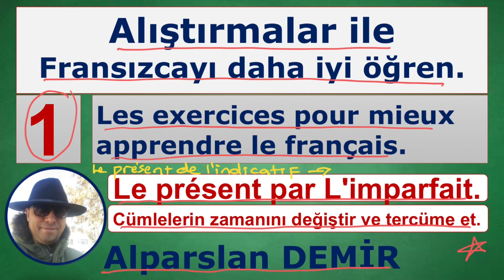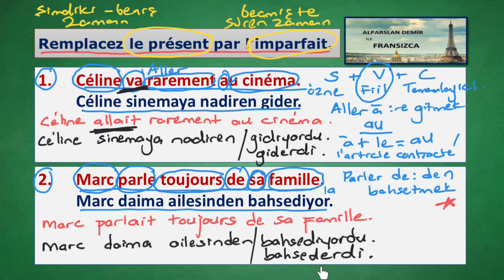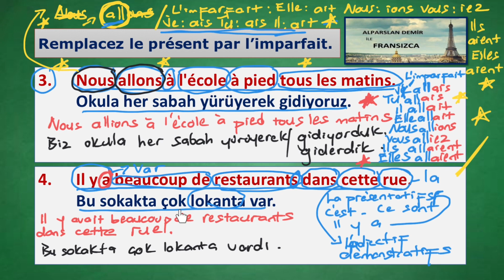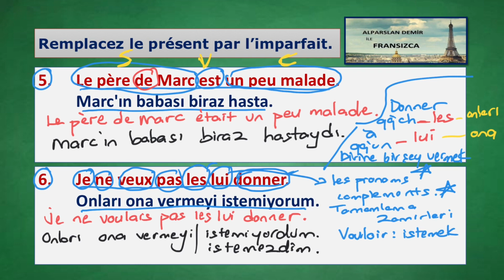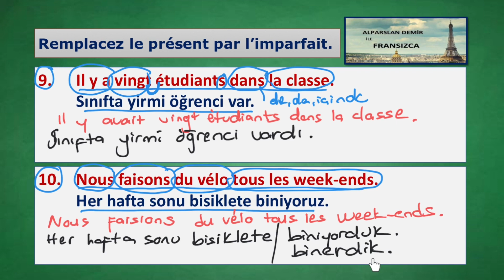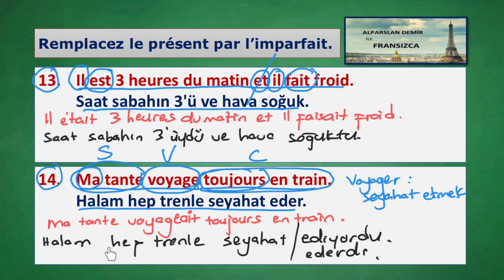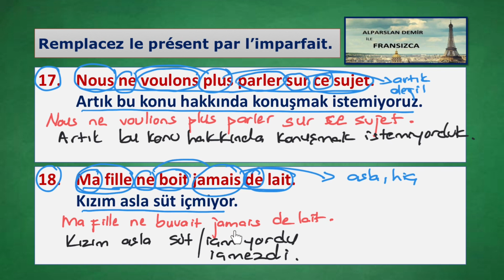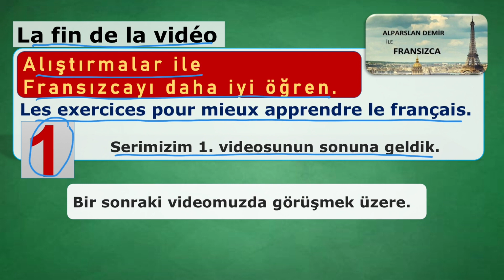1. ALIŞTIRMALAR İLE FRANSIZCAYI DAHA İYİ ÖĞREN.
ALIŞTIRMALAR İLE FRANSIZCAYI DAHA İYİ ÖĞREN
Serimizin 1. videosuyla karşınızdayım. Bu videoda Le présent : Şimdiki ve Geniş zaman ile oluşturulmuş cümleleri L'imparfait : Geçmişte Süren Zamana dönüştürüyoruz ve cümlelerin tercümesini yapıyoruz. Hem cümle çözümlemesi hem de farklı konulara göndermeler yaparak dilbilgisi çalışıyoruz, tekrar yapıyoruz.